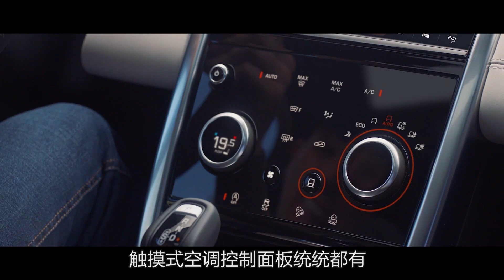3分钟新车开箱：内外全面提升 新款发现神行终于有台路虎该有的样子了